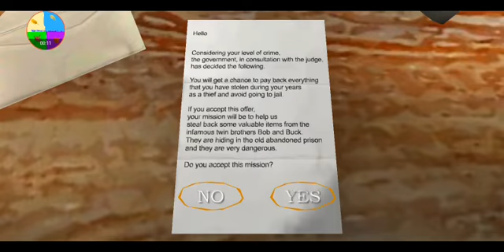the twins happy birthday mod 2nd anniversary mod full gameplay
mod creator: @grandpa_balls_shooter